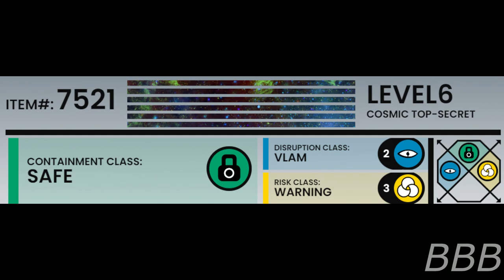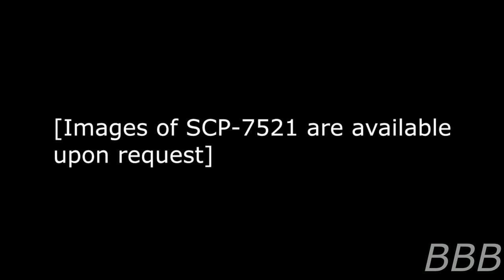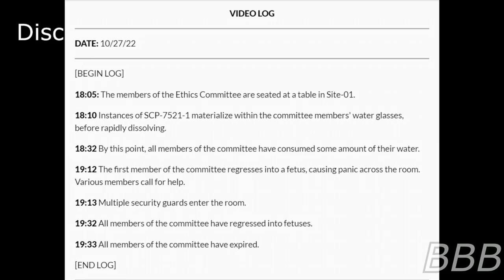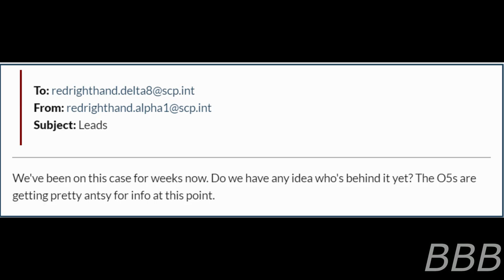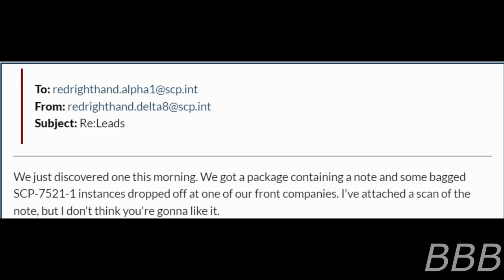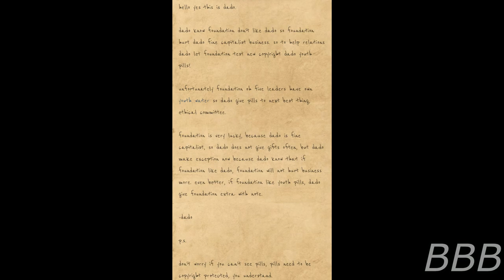SCP 7521 The One Where the Ethics Committee Gets Turned Into Fetuses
SCP-7521 refers to a chemical used in a drug with anti-memetic properties that basically change anyone who consume it to become fetuses. The creator of the chemical is someone we know all too well.